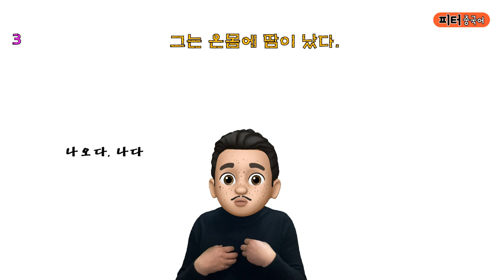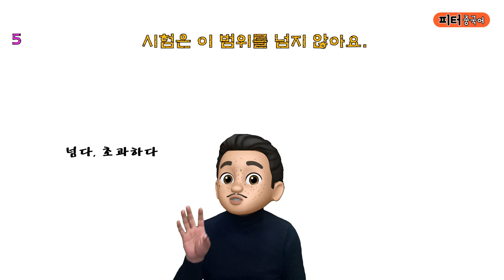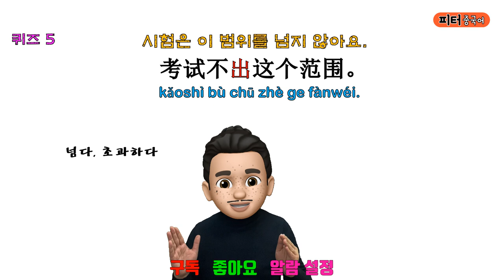“시험은 이 범위를 넘지 않아요."를 중국어로? / 쉬운 단어로 중국어 문장 말하기/기초 중국어회화/ 중국어작문짓기/중국어기초문법/ 出